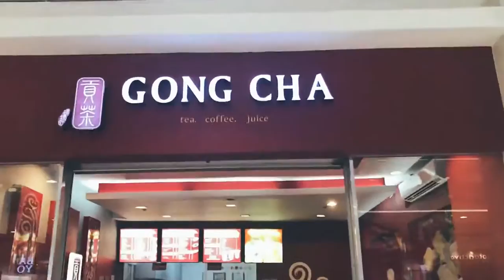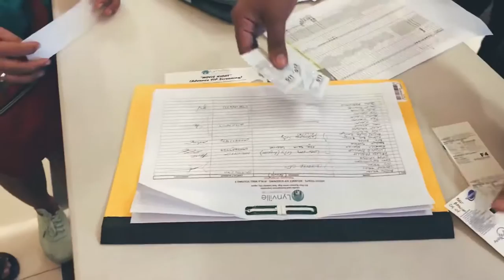AVENGERS ENDGAME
VLOG #9

May pa movie na nakarecliner seats ang Lynville. Bongga! USAPANG VLOG NANAMAN  kasi sabi nila if you can’t stop thinking about it, don’t stop working for it. Don’t stop pushing ahead, no matter how difficult it may be. Enjoy the process haha LEZZZZGOOOOO!

Edited using Lumafusion lang mga dude tapos VSCO color grading.

VLOG #1 WHY VLOG?

To video log my experiences, create video memories, sobrang trip ko lang talaga mag capture ng worthwhile moments na I can later look back on in life.

Lahat naman tayo may experiences na we'd love to put on video kasi it tells so much more than photos.

Samahan nyo ko sa trip ko at sabay sabay tayong matuto. Lezzgooo!

Always down for constant and never-ending improvement.
Leave a comment on what I should do or improve on sa mga susunod na videos. Maraming salamat! Kitakits!